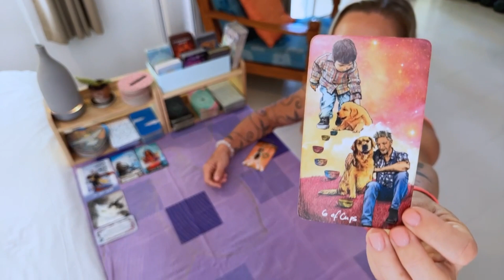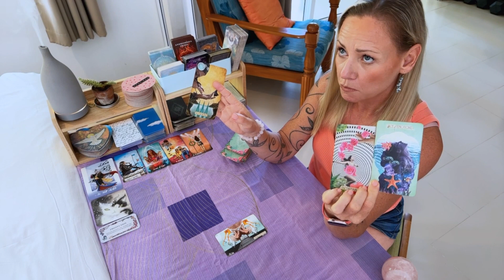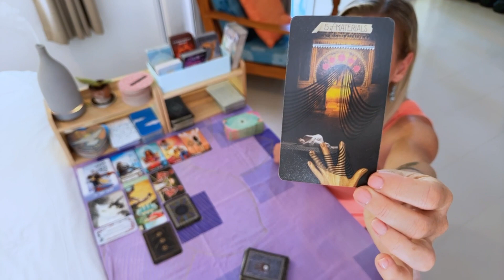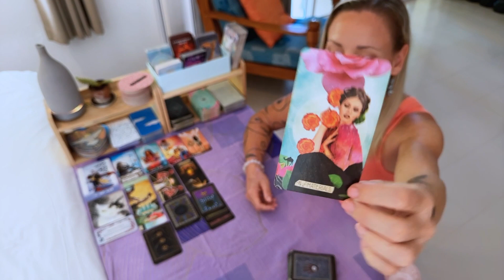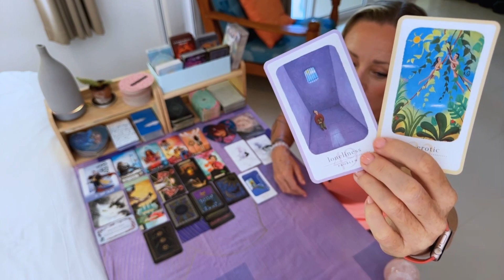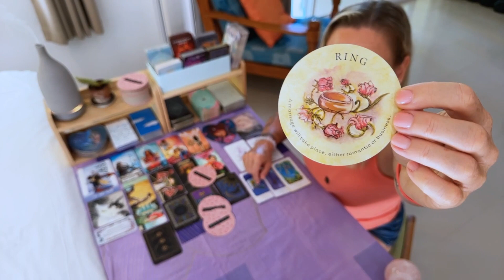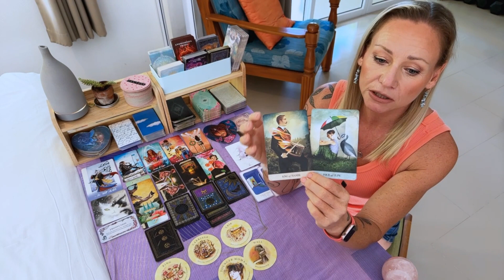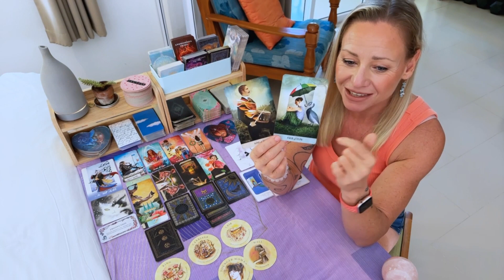🔮Closed yet open!🔮FULL MOON PISCES🔮31st August 2023